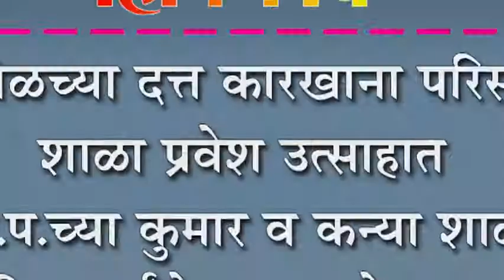शिरोळच्या दत्त कारखाना परिसरात शाळा प्रवेश उत्साहात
शिरोळच्या दत्त कारखाना परिसरात शाळा प्रवेश उत्साहात : जि.प.च्या  कुमार व कन्या शाळेत विद्यार्थ्याचे सन्मानाने स्वागत